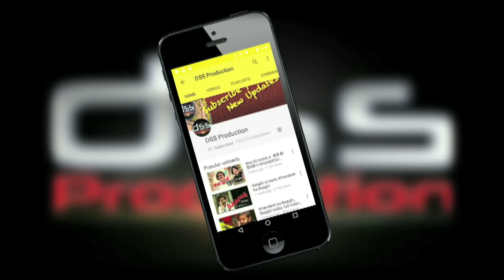Chotu Dada ka Challan | छोटू का चलान | Khandesh Hindi Comedy | Chhotu dada Comedy Video 2020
दोस्तों ट्रैफिक पुलिस चालान के वीडियो तो बहुत देखें होंगे ,  मगर ऐसा वीडियो कभी नहीं देखा होगा  | बहुत ही मजेदार कॉमेडी वीडियो है , अच्छा लगे तो लाइक किये बिना मत जाना और आपने तमाम दोस्तो में Share जरूर कीजिये और हमारे चैनल को सब्सक्राईब कीजिये ।Chotu ka challan | छोटू का चलान | Khandesh Hindi Comedy | Chotu dada Comedy Video|

This funny video is about Indian roads and traffic challans in a comedy way. Funny life of Indian people on roads and traffic.

 chotu 2020 comedy